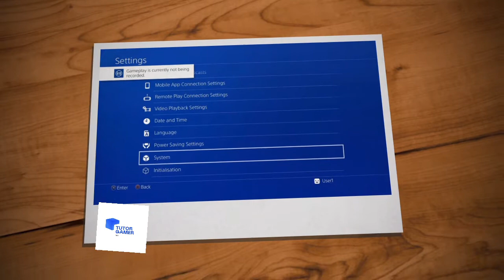Ps4 check version Firmware Ep4 ກວດເວິຊັ້ນເຟິມແວ